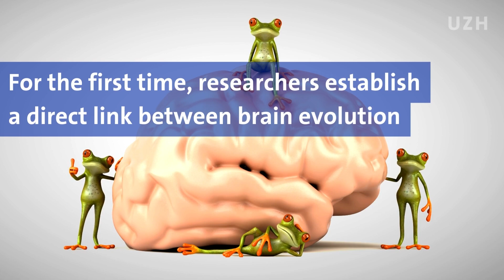Frogs Use Brains or Camouflage to Evade Predators | UZH Spotlight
How do frogs protect themselves from predators? Some species rely on cognitive predator evasion, using their large brains and strong hind legs. For species exposed to high predation pressure, however, this strategy takes too much energy, and effective camouflage to avoid being detected in the first place may be preferable. Evolutionary biologists at the University of Zurich now reveal how these different survival strategies evolved in frogs.